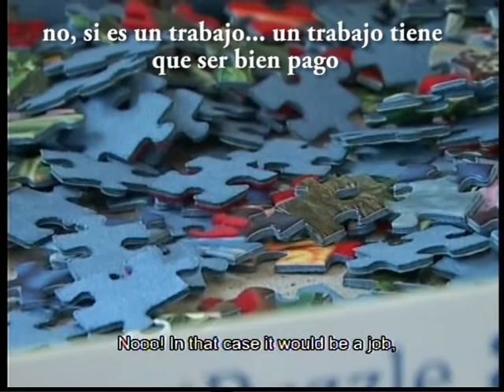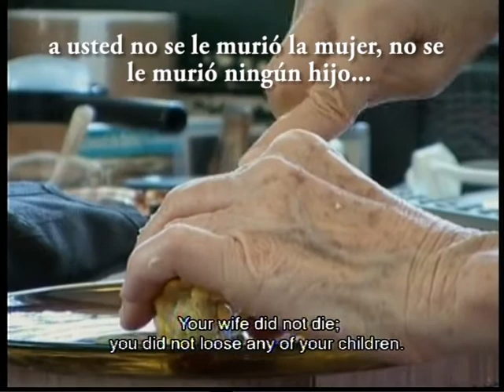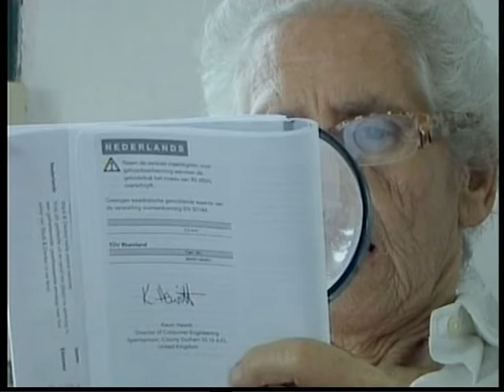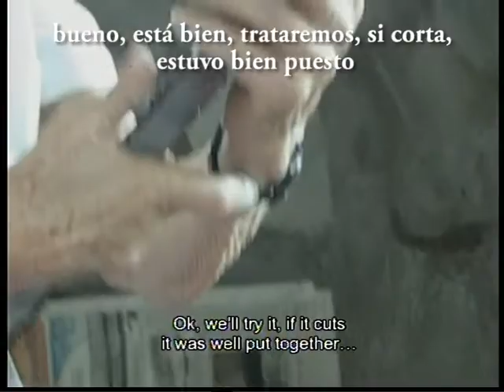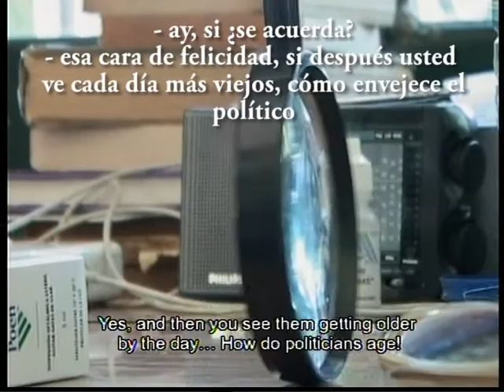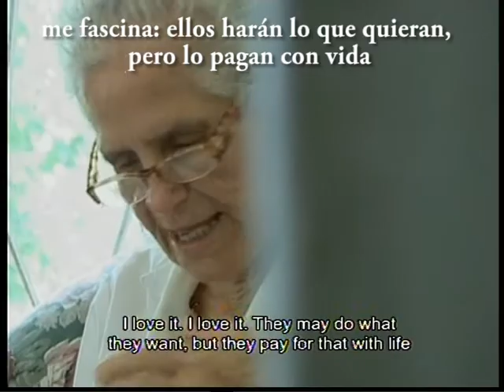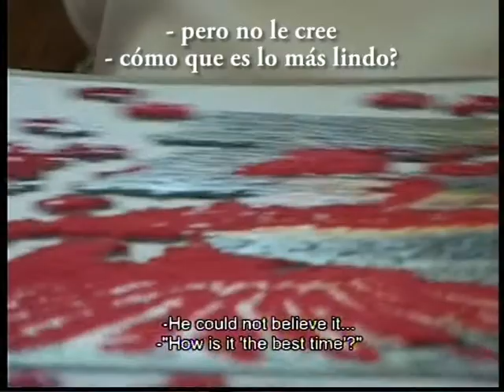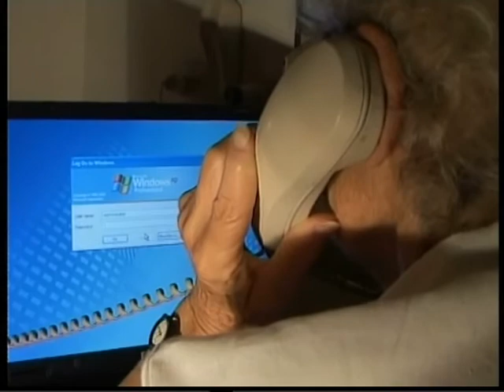Extracto de la película Diletante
Título original Diletante
Año 2008
Duración 75 min.
País Argentina Argentina
Dirección Kris Niklison
Guion Kris Niklison
Fotografía Kris Niklison
Reparto Documentary, Bela Jordán, Cata Pereira, César González
Productora Lita Stantic Producciones / Basata Films
Género Documental. Drama
Sinopsis
Un documental de Kris Niklison, sobre Bela Jordán, su madre. Bela tiene 80 años y vive a orillas del Río Paraná. Viuda aristocrática, dedica su tiempo al ocio activo: lee, arma rompecabezas, corta el pasto en tractor y navega en Internet con su laptop. Con la energía física de una adolescente y la sabiduría de una anciana, ella se enorgullece de nunca haber entregado su tiempo a la sociedad de consumo y describe a la vejez como `la época más linda de su vida`. (FILMAFFINITY)